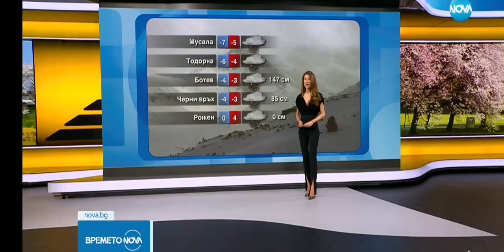Nikol Stankulova - 04.04.2023 (09:06)